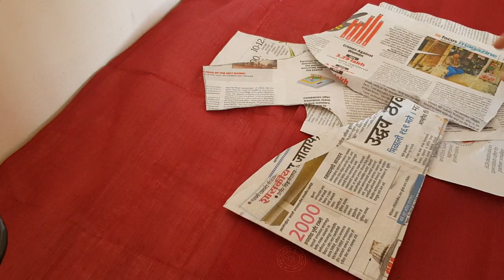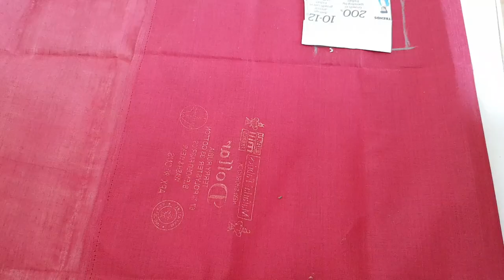Princess cut blouse drafting, cutting[part 2 ]